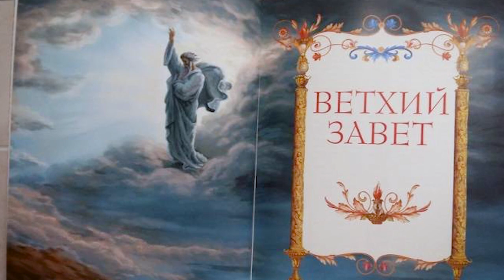Слово настоятеля в канун нового года.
Слово настоятеля храма Рождества Христова прот. Александра Игнатова в канун 2021 года.